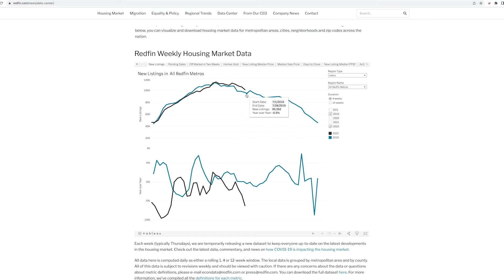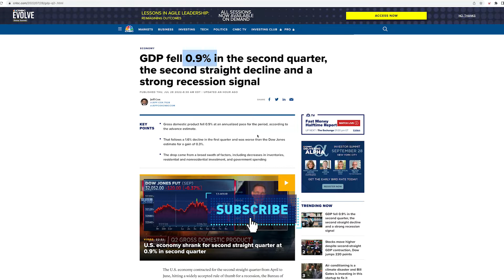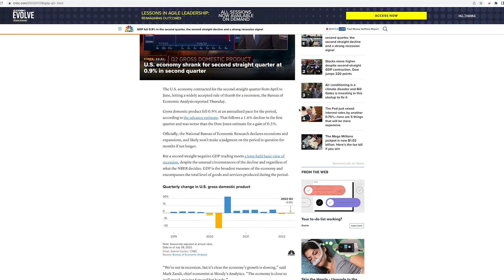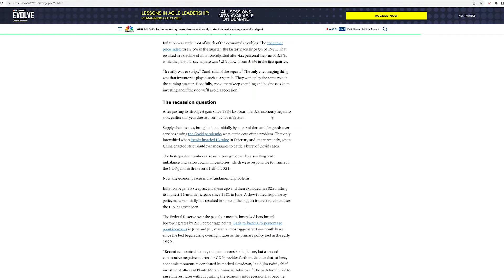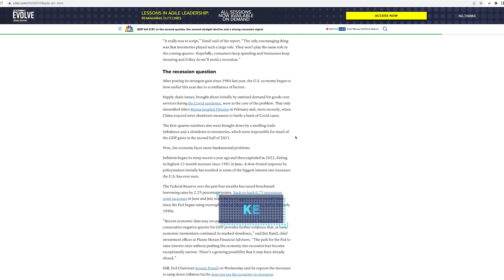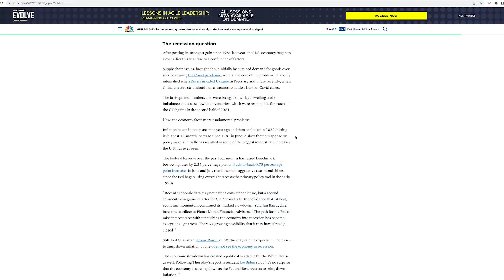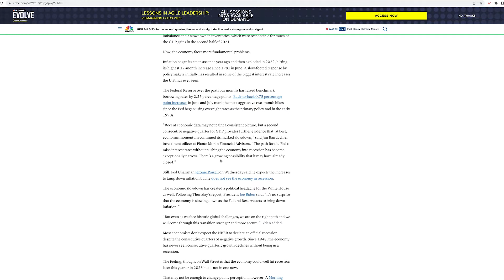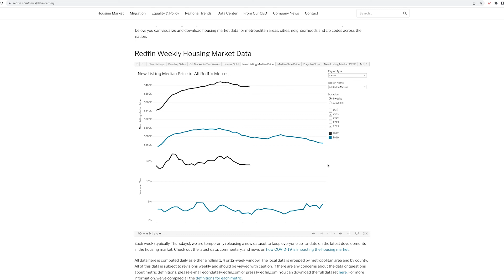GDP Signals Recession!!! Housing CRASH is Imminent!!! FEDs Raise Rates!!!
GDP fell 0.9% in the second quarter, the second straight decline and a strong recession signal.

Gross domestic product fell 0.9% at an annualized pace for the period, according to the advance estimate.

That follows a 1.6% decline in the first quarter and was worse than the Dow Jones estimate for a gain of 0.3%.

The drop came from a broad swath of factors, including decreases in inventories, residential and nonresidential investment, and government spending